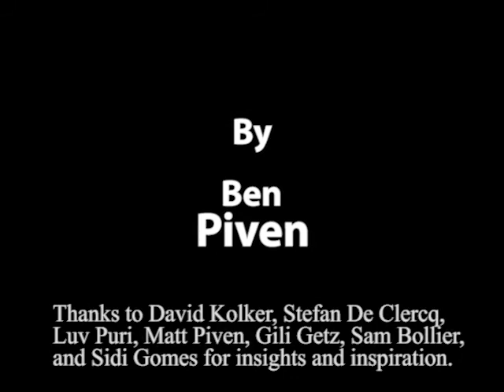Global Perspectives on Ukraine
Amid humanitarian catastrophe and senseless war in Ukraine, I made a multilingual video showing global perspectives on the situation. I hope the international community comes together to amplify solidarity and promote real solutions to the crisis 🇺🇦🇺🇦